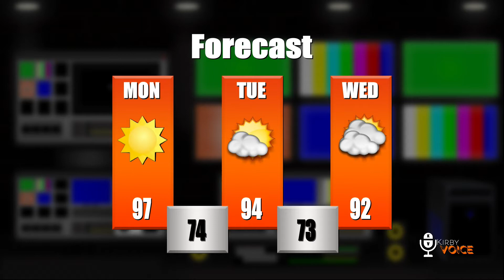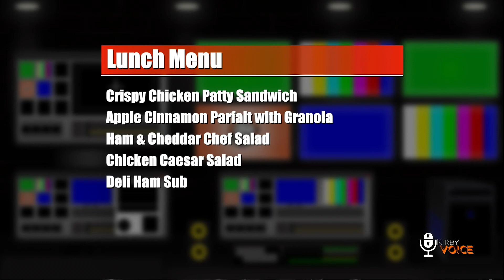Kirby Voice 9/9/19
see what's happening at Kirby!